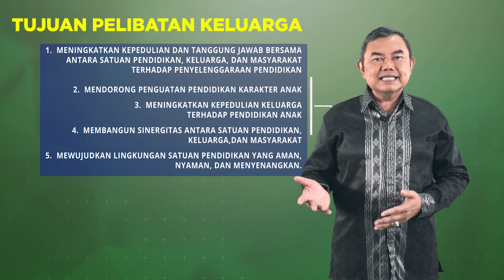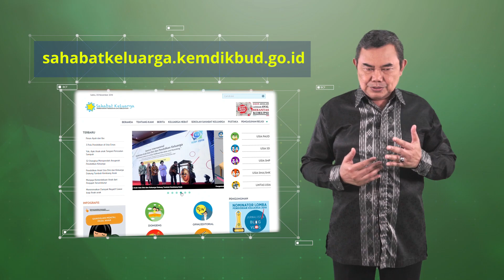Pelibatan Keluarga Dalam Penyelenggaraan Pendidikan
"Pendidikan Keluarga" "Parenting" "Pendidikan Anak Usia Dini" "SahabatKeluarga" "keluarga" "RuangSahabatKeluarga"